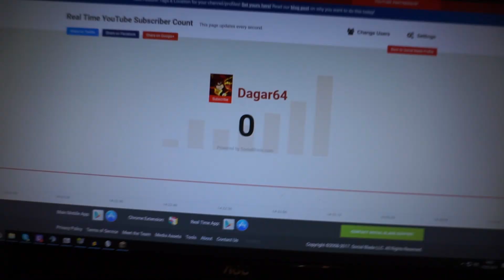eliminan TODOS mis suscriptores: ESPECIAL 0 SUBS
●Especiales:
➛ Especial 500.000 suscriptores (Set up Dagar64)